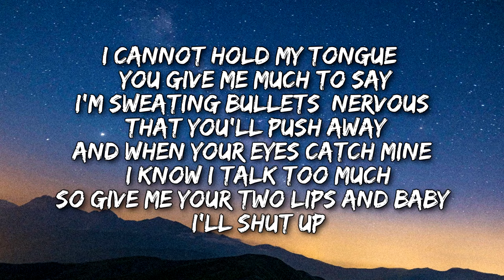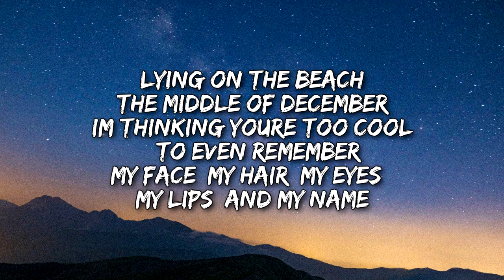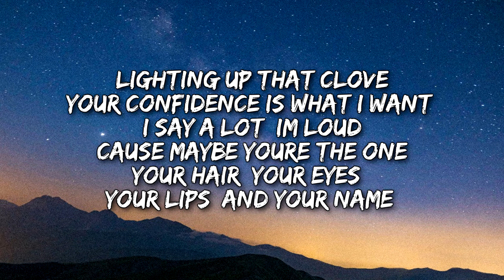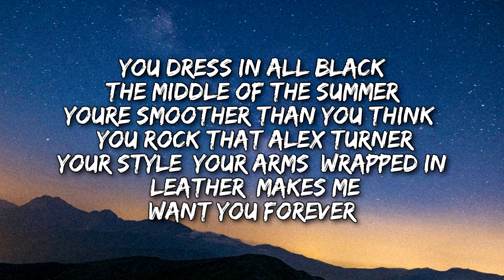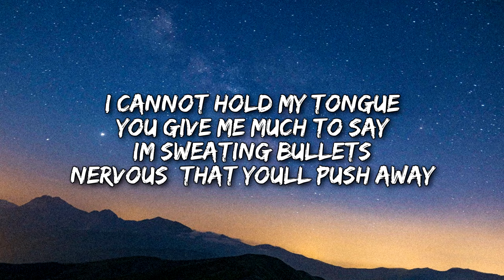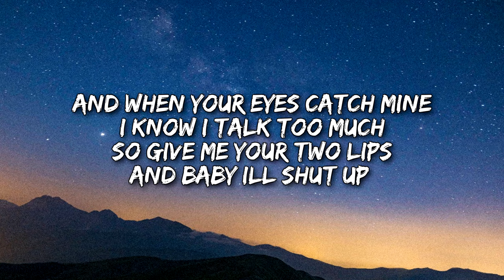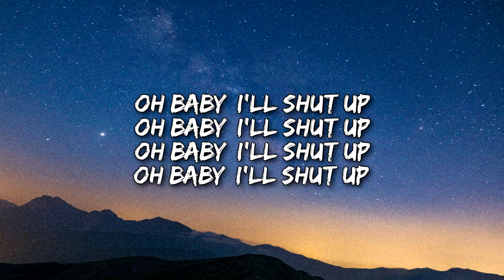Greyson Chance - Shut Up (Lyrics)